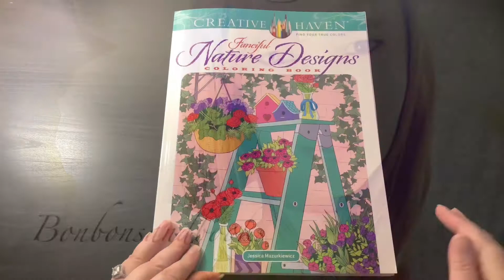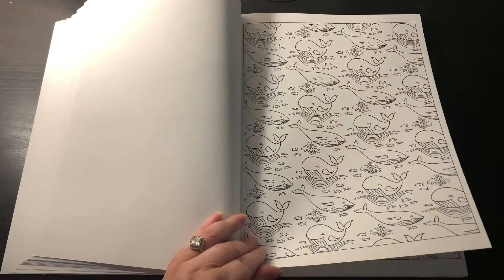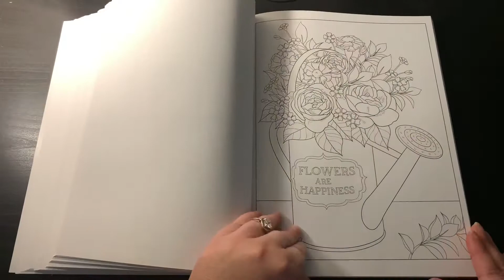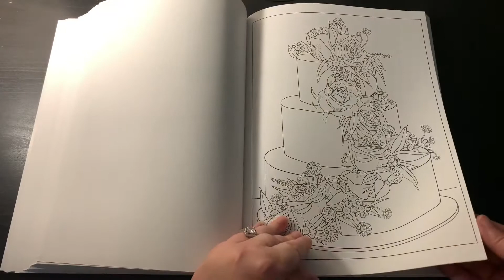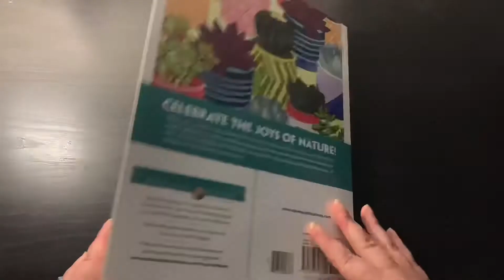Flip Through 📖 🍃 Nature Designs!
Here is a flip through of my new book called “Nature Designs“ Enjoy the vlog. Not a sub for sub channel!

💕Song: Midsummer [noncopyright music]

✿OFFICIAL ACCOUNTS ✿